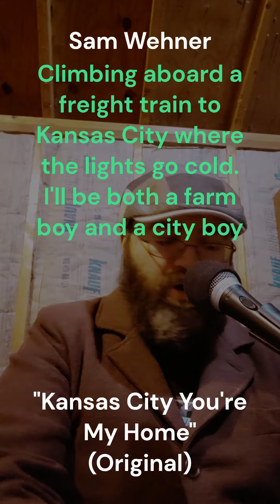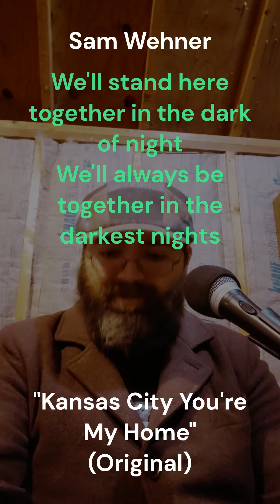Sam Wehner - Kansas City You're My Home (Official Music Video) | Family Series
Music, lyrics, and production by Sam Wehner.